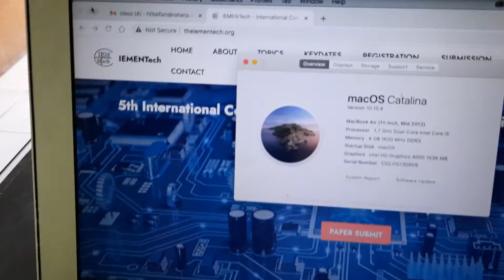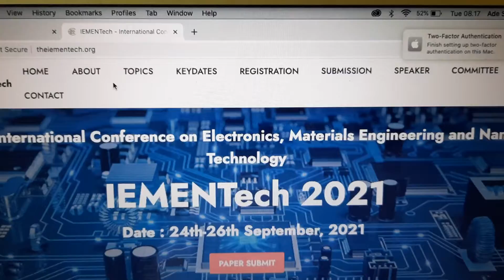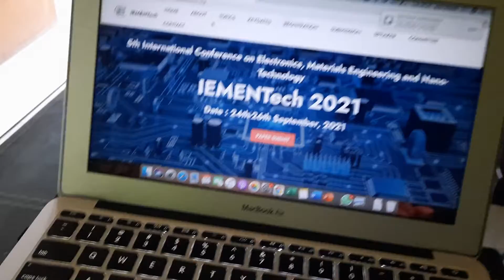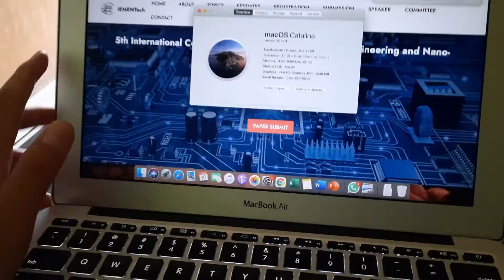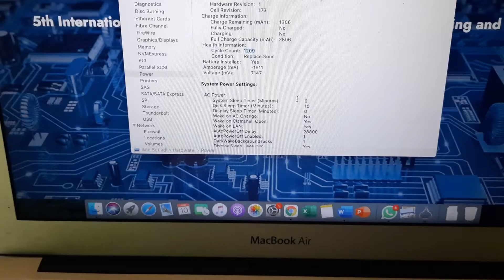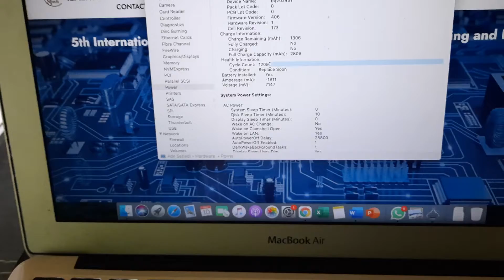Review Macbook Air dan dapatin harga miring tapi kualitas Grade A. Wajib tonton!